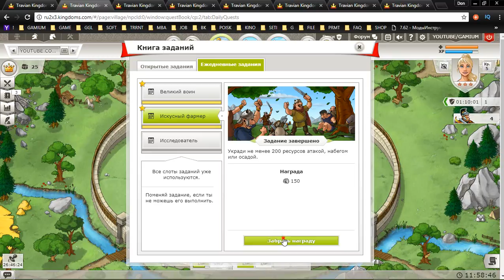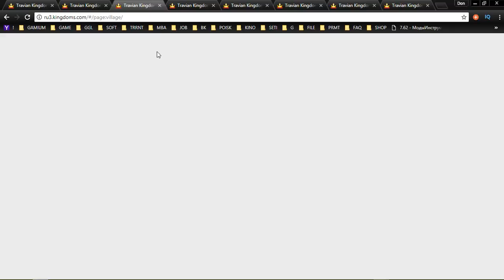35 Travian Kingdoms mmo rts strategy George IV Kostandi